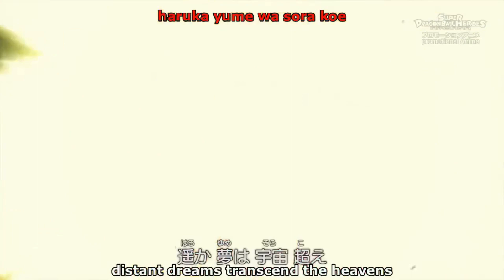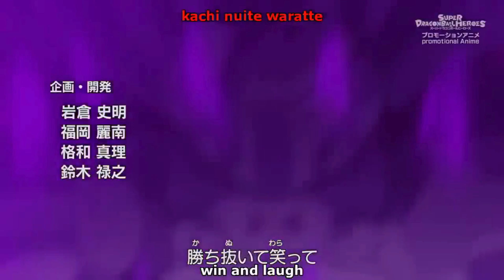Super Dragon Ball Heroes (Part 1) Universe Mission Prison Planet Arc Season 1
All 11 season 1 anime episodes of the Super Dragon Ball Heroes anime, the  Universal Conflict Arc with the English sub. This is a special, promotional anime different from Dragon Ball Super that explores fun and unique storylines. Each episode is 7 to 8 minutes long so I combined the first few into one video. You would not have to stop to go to the next episode manually and watch the 2-3 minute intro/ending each time. I thought this may help others as well, so I have uploaded it to my channel.

01:31 Super Dragon Ball Heroes Episode 1
08:33 Super Dragon Ball Heroes Episode 2
15:38 Super Dragon Ball Heroes Episode 3